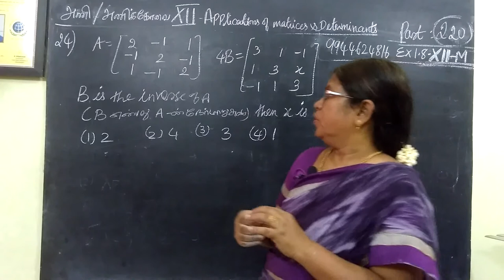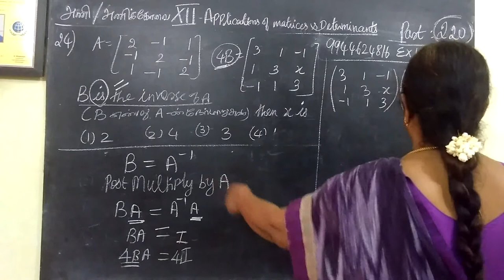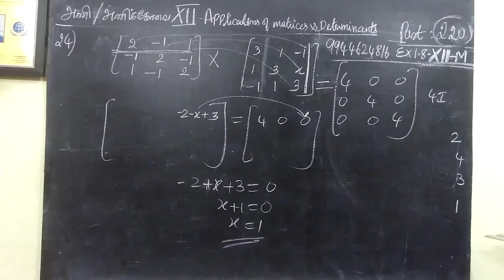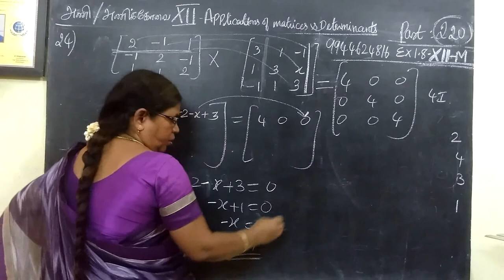12-M_Ex-1.8-24 Applications of matrices and determinants # Gomathi maths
12-M_Ex-1.8-24 Applications of matrices and determinants # Gomathi maths